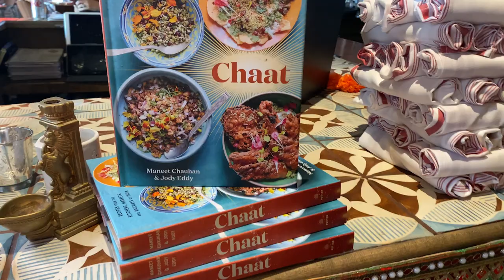Out of Bounds | Episode 15 - Maneet Chauhan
Previously the Executive Chef of several restaurants in Chicago and New York, Maneet Chauhan has brought life to the Nashville landscape as well. Join Jaimie and Abby in one of Maneet's Tennessee restaurants, Chauhan, where she brings her perspective on the Old vs New Nashville. A judge on Food Network's Chopped, Maneet has also been featured on The Next Iron Chef, on The View on ABC, Iron Chef America, the Today show on NBC, and as a judge on the finale of Worst Cooks in America on Food Network. A 3x published author of cookbooks - there's no one like her.

Maneet's Cookbooks:
Flavors of My World: A Culinary Tour Through 25 Countries
Chaat: Recipes from the Kitchens, Markets, and Railways of India: A Cookbook

Jaimie and Abby: @jaimieandabby
Maneet: @maneetchauhan